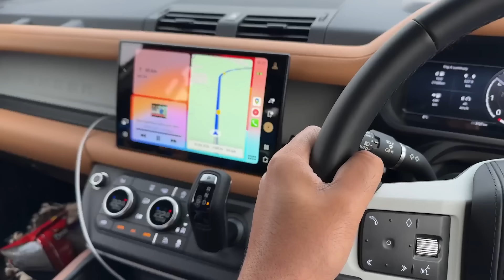श्रीनगर आते ही Indian Street Food शुरू 😍 Krishna Vaishno Dhaba, Makhani Girda, Nadru Yakhni ❤️